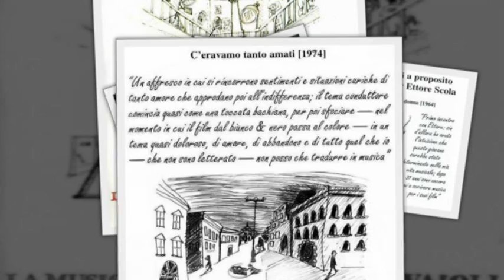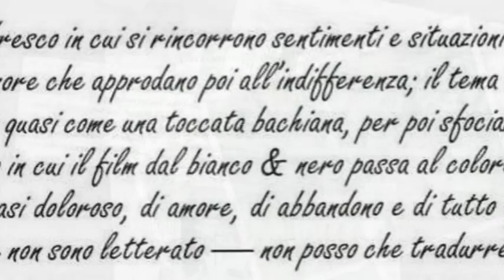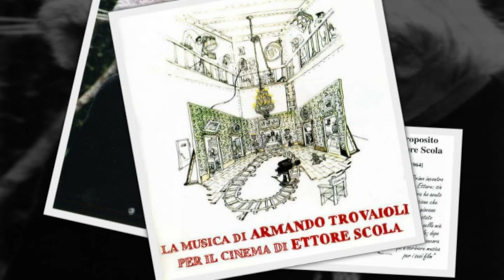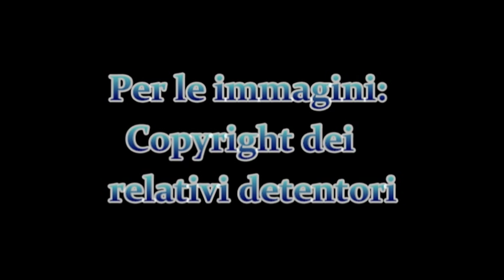gmz: Prog & Dintorni - "In ricordo di Ettore Scola e Armando Trovaioli"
In ricordo di Ettore Scola...e di Ruggero Maccari (che era, tra l'altro anche mio zio), Armando Trovaioli, Nino Manfredi, Vittorio Gassman, Stefano Satta Flores, Aldo Fabrizi e di tutti gli altri grandi registi, attori e sceneggiatori che hanno accompagnato un'epoca irripetibile del Cinema Italiano.